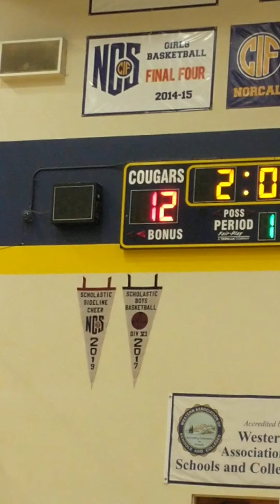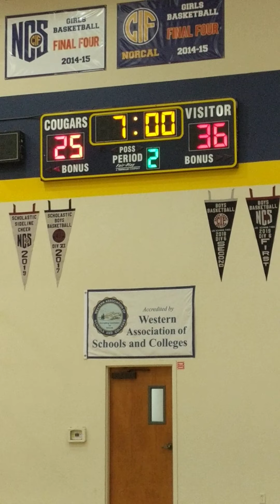6/13/21 hoop right red vs delta heat 11u